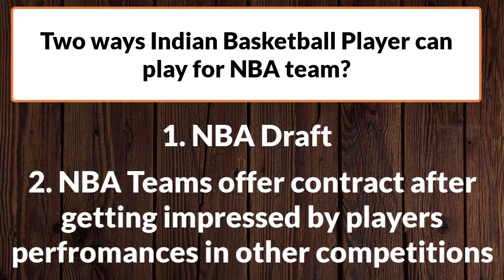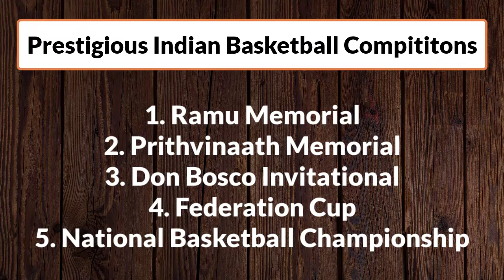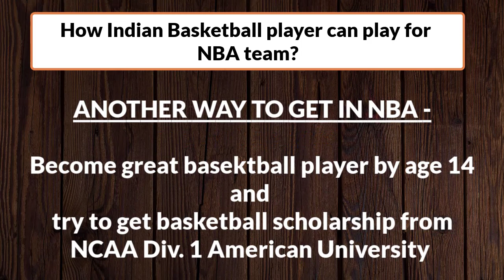How Indian Basketball player can play in NBA [Explained in Hindi]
Aaj ke Hoopsology class me hum padhai karenge…..
Kaise ek Indian Basketball player NBA me jaa sakta he….!!

India ka one n only NBA Basketball Channel - Hoops Pandit!
NBA ke Videos सिर्फ़ हिंदी में

► Links:

What is NBA Draft -

► Sources:
NBA
SLAM
The Better India
Eklavyas
Hoopistani
The Statesman